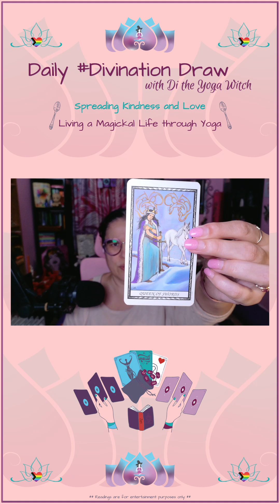Daily Divination Draw - With Di the Yoga Witch S.2 E.27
Come see what the Universe has to say!

Join Di as she draws three Tarot and  Oracle cards,  Goddess, Rune, Namaste and Self-Compassion cards, and finally  the 'Moment of Zen', where Di reads from her little book of Zen. Be sure to stick around for Di the Yoga Witch news and info, and don't miss the outtakes from the day's video at the end!

Spread joy, spread love, spread kindness! I Love you ALL!!

@di.the.yogawitch is LIVE weekdays at 1:30PM PST for the Daily Divination Draw (Life permitting :) ).  Join us in the chat and watch together as we see what the Universe has to say, and have some fun doing it!